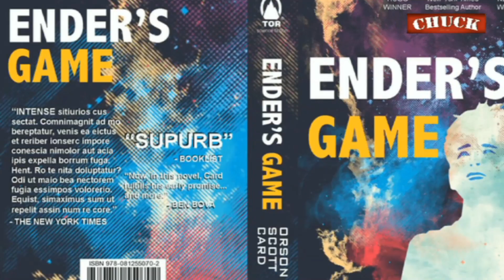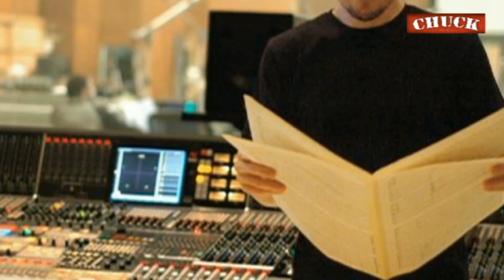Коротенько: "Игра Эндера"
Мини-обзор не шибко выдающегося кинца. Посмотревшие фильм, пишите своё мнение в комментариях.

Огромное спасибо за заставку Даниилу Евдокименко. Он крутой чувак, мазафака.